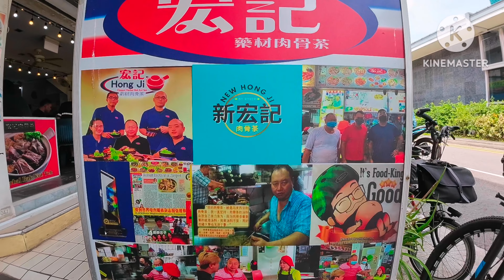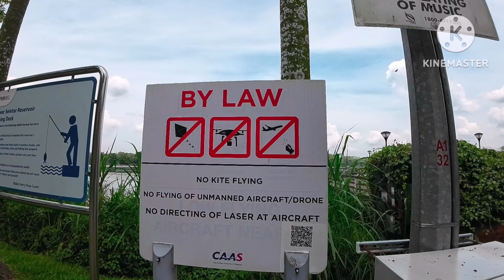CYCLES AND EAT WITH BROMPTON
It was kind of last minutes request to my both friend to  cycle next morning.

Both took my last minutes well and got surprise John ride with Red Brompton.

We also don't have in mind where to cycles.

After discussing with both, we make a ride to Springleaf to try out PRAWN NOODLES.

Yes we reached the shop but order different dishes.

I order SINGAPORE LAKSA, John with his MEE SIAM and Benny stick with his favourite PRAWN NOODLES.

The food was serve and pretty big bowl for me.

All 3 dishes order was same @$4.50

After having our Lunch, heading to Springleaf Nature Park for short toilet break.

From Springleaf Nature Park we continue cycling to Lower Seletar Reservoir Park near Khatib.

Weather was challenging as it was really hot until I drank 2 tins of beers.

Final ride will be Rower's Bay.

On our way home via Seletar West to Jalan KAYU, we caught heavy rain and stranded at bus stop more than an hours.

Cycles
These Water
Japanese Tample
Never Know

Time already around 5.30pm and still raining, we stop at TEOCHEW restaurant at Seletar for dinner.

We was lucky enough the rain finally stop and we rides home safely.